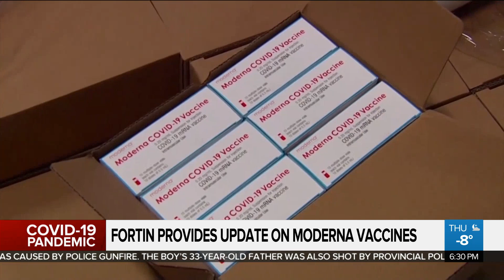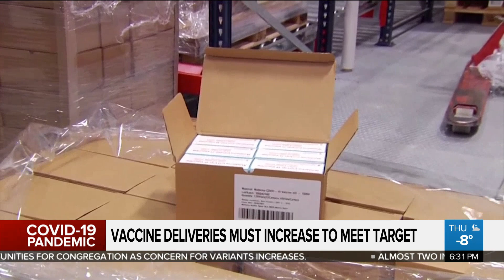Canada will hit 1Q COVID-19 vaccination target: Fortin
Canada's COVID-19 vaccination goal is to have six million doses in hand by March 31 and despite recent delivery reductions, Maj.-Gen. Dany Fortin says Pfizer and Moderna will be able to hit that target. Xiaoli Li has more.